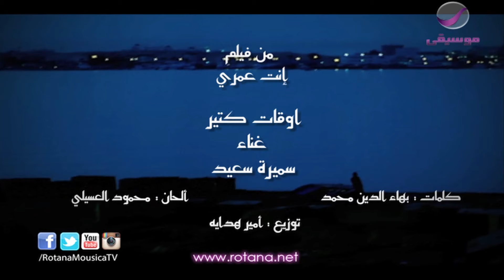سميرة سعيد - أوقات كتير | Samira Said - Awat Keteer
سميرة سعيد - أوقات كتير | من فيلم انت عمري - HD
كلمات : بهاء الدين محمد - ألحان : محمود العسيلي - توزيع : أمير هدايه